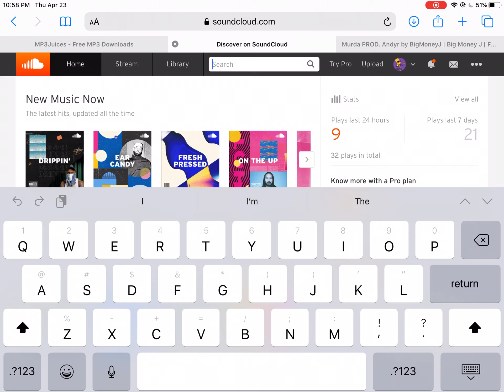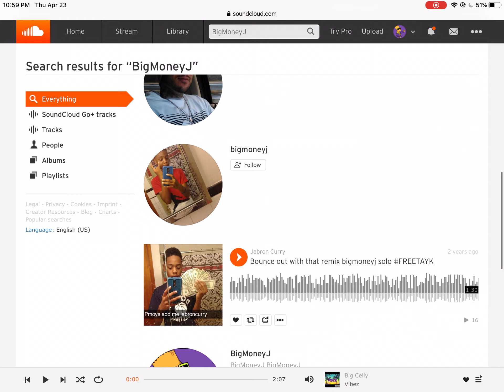Watch this video to!!!!!!